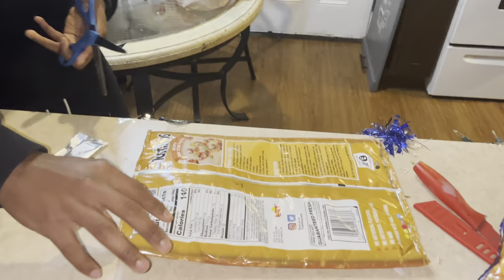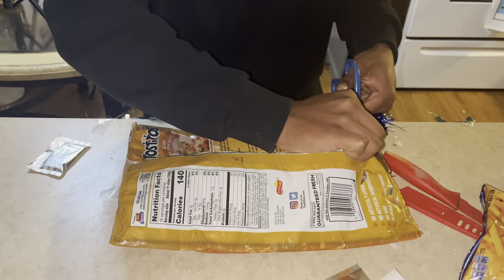MAKING JAIL HOUSE SPREAD🌯 | DAVIENOMAR EDTION !!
NEW BANGERRRR OUT I GOT MORE 🔥😮‍💨 otw I hope y’all enjoyed and all January it’s hit makers 💙🌀💪🏾

omargang on top